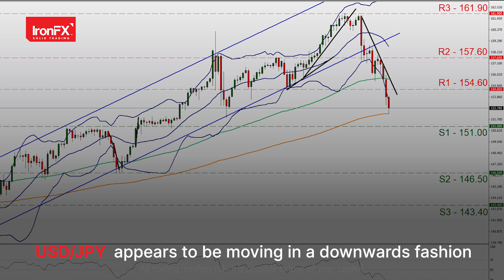US Advance GDP rate for Q2 due out today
The NASDAQ, S&P500, and Dow Jones indexes all appear to be moving in a downwards fashion, which is a cause for concern.

The US Advance GDP rate for Q2 is due out today.

The US Durable Goods rate for June is due out in today’s American session. Deutsche Bank (DeutscheBank) posts its first loss in 4 years.

The BoC cut interest rates as was widely expected. Japan’s Tokyo CPI rates for July are due out in tomorrow’s Asian session